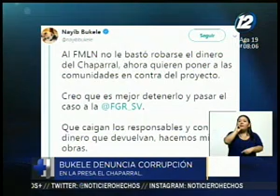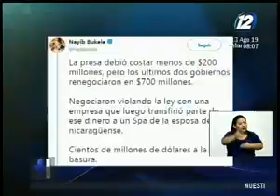Bukele denuncia corrupción en construcción de presa El Chaparral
Según el comisionado de proyectos estratégicos, Luis Rodríguez, la fiscalía debe investigar.
Según el funcionario la obra costaría menos de 200 millones de dólares pero el FMLN lo renegoció en 700 millones.